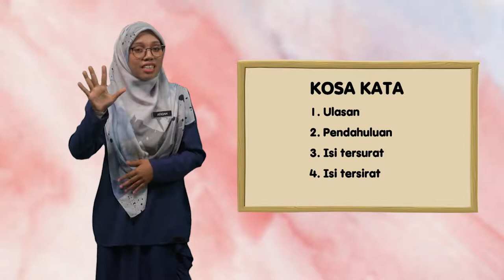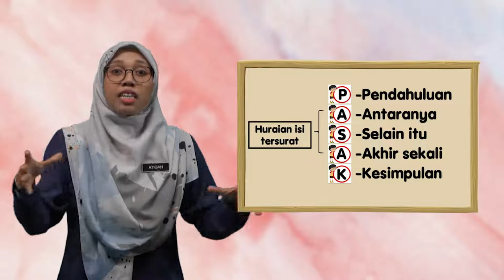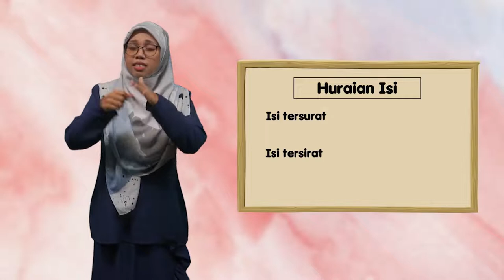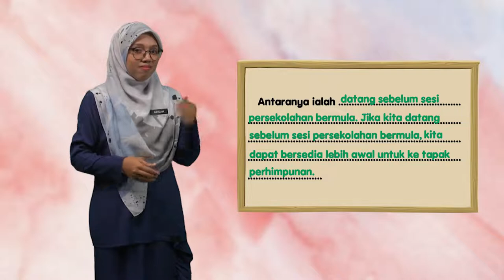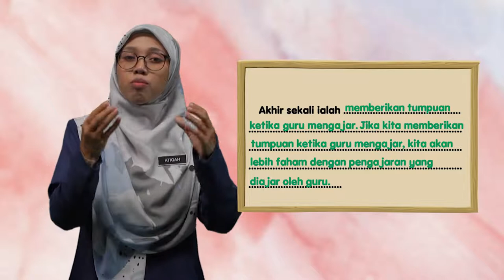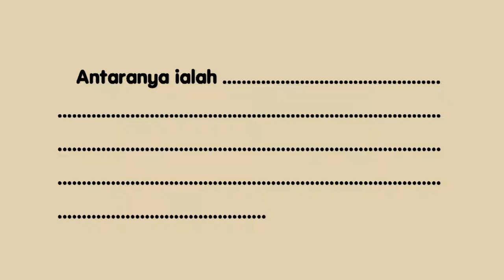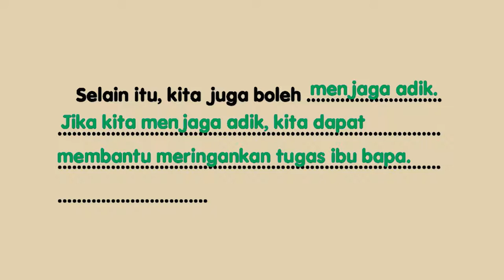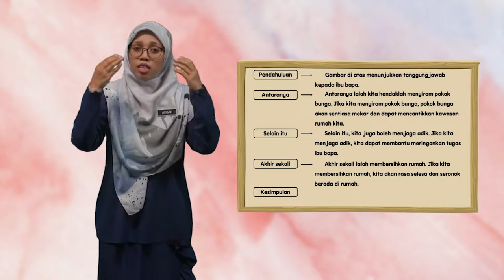Tahun 5 Pendidikan Khas Bahasa Melayu Penulisan Ulasan | R202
Rancangan ini membincangkan tentang teknik penulisan ulasan. Diperkenalkan juga teknik mudah penulisan ulasan iaitu teknik PASAK.